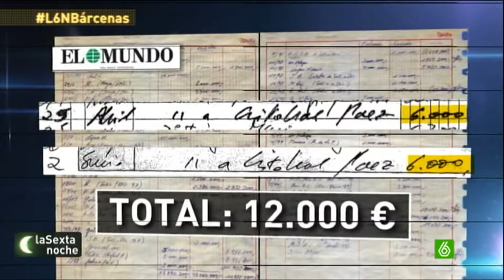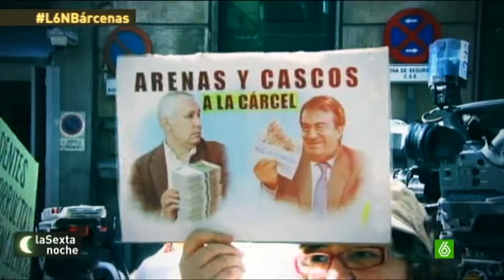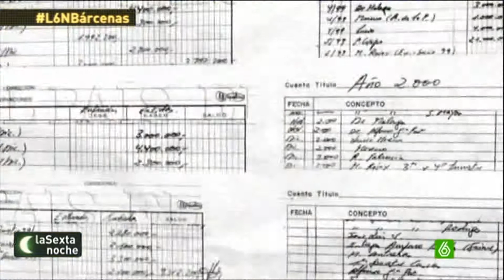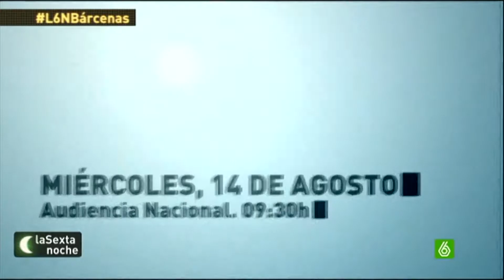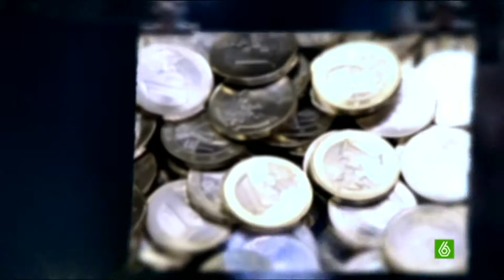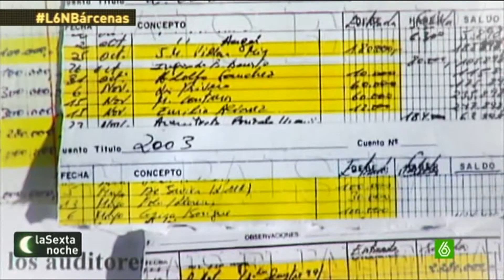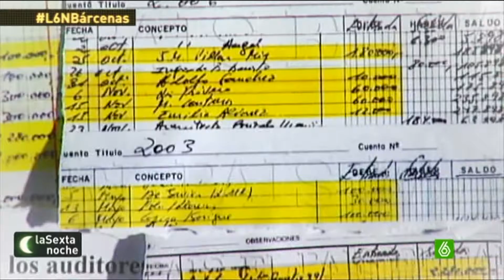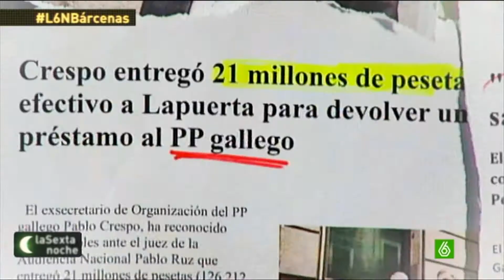Declaran Cascos, Arenas y Cospedal sobre el caso "Bárcenas".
Emitido el 17 de agosto del 2013.